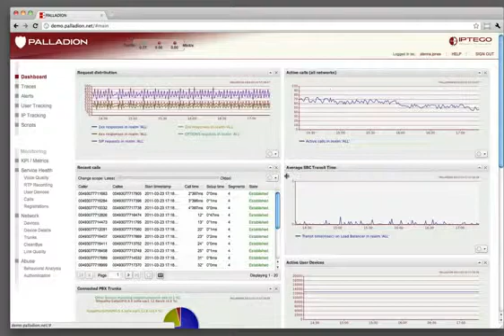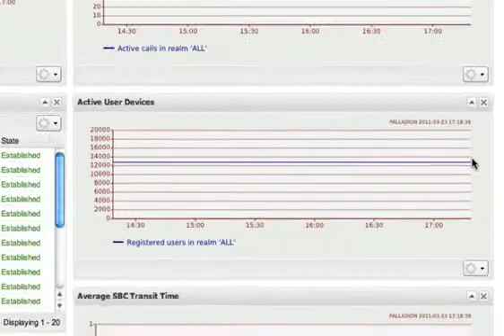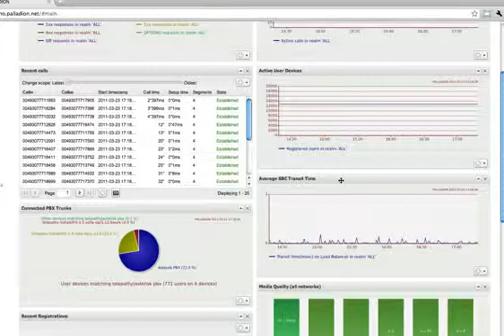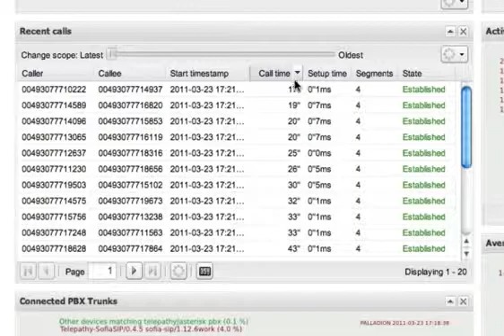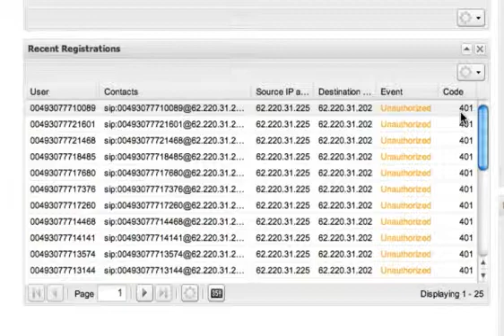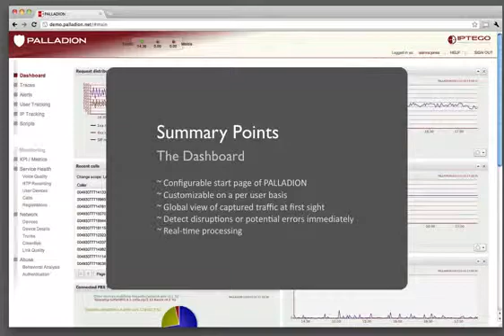2. Palladion - The Dashboard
Summary Points
The Dashboard

~Configurable start page of Palladion
~Customizable on a per user basis
~Global view of captured traffic at first sight
~Detect disruptions or potential errors immediately
~Real-time processing